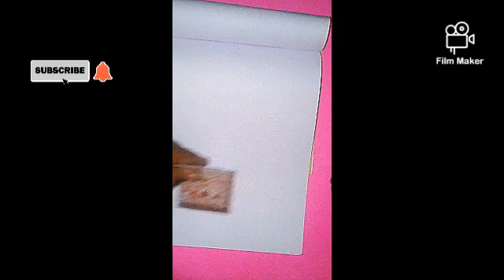Diy stamp with stamp pad